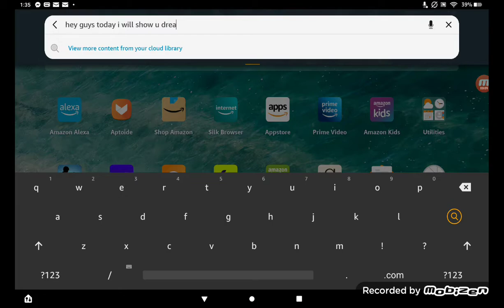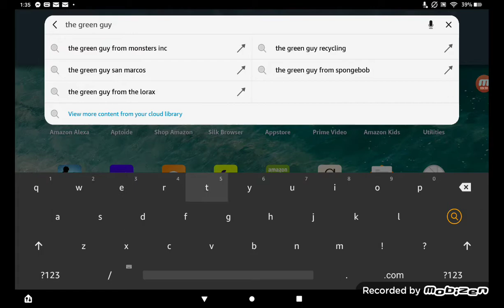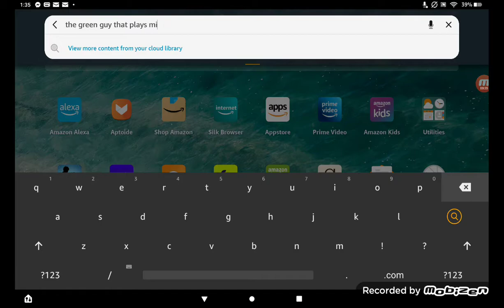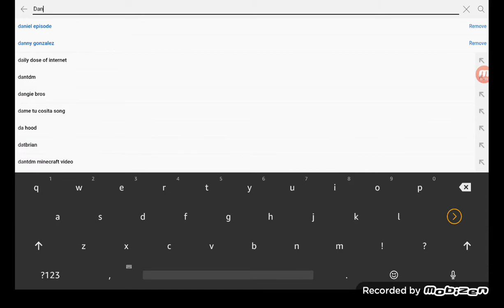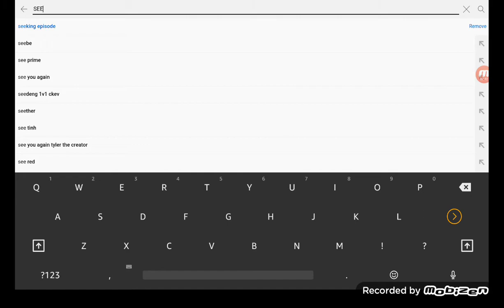Dreams Face AND name reveal